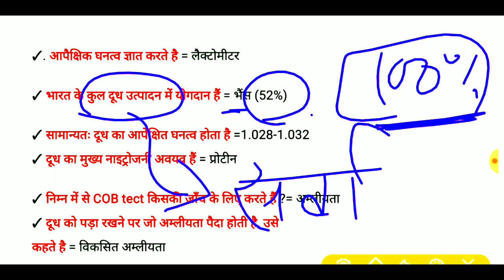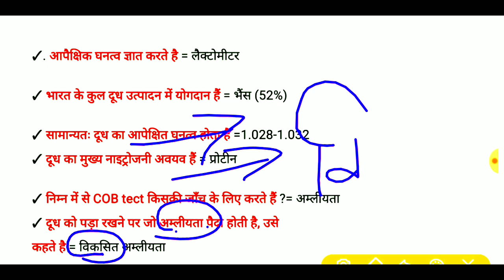पशुपालन विज्ञान महत्त्वपूर्ण प्रश्न |Animal Husbandry Most Important Questions 2021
कृषि की विभिन्न प्रतियोगी परीक्षाओं के लिए महत्वपूर्ण बुक्स :- 📚

👉 *एग्रीकल्चर  टॉप - 5 बुक* हिंदी मे 👈

1. एस आर कांटवा ( SR KANTWA Book) Letest Eddition  हिंदी मे

2. एग्रीकल्चर गाइड - ( Surandra Haritwal )

3. नीम राज सुंडा ( हिंदी मे) :-

4. एग्रीकल्चर साइंस ( पुष्पेंद्र कुमार)

5. मूलभूत कृषि ( NR SUNDA, PD CHODHARY)

👉 कृषि पर्यवेक्षक ( Agriculture Supervisor) बेस्ट बुक 2021 👈

1. एग्रीकल्चर गाइड - ( Surandra Haritwal )

2. हैंडबुक ऑफ एग्रीकल्चर सुपरवाईजर

3. एस आर कांटवा ( SR KANTWA Book) Letest Eddition  हिंदी मे

4.

*JET / ICAR / BHU के लिए उपयोगी बुक्स 📚 -* 👇

1. NSA जेट गाइड 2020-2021 ( Dr. राजीव चौधरी)

2. वस्तुनिष्ट कृषि विज्ञान ( Dr. Pd चोधरी)

3.  जेट गाइड ( HINDI )

4.  ए कंपेटेटिव बुक ऑफ एग्रीकल्चर
( Nr Sunda ) -

5. मूलभूत कृषि ( Nr Sunda, PD CHODHARY)

👉 एग्रीकल्चर  बुक ( हिंदी मे  ) 👈

1. एग्रीकल्चर सक्सेस  ( bhani Ram dal, Mamta dal) -

2. UP TGT एग्रीकल्चर बुक  ( Arihant) -

3. Bsc एग्रीकल्चर बुक 2021 - ( Arihant)

4. TGT PGT GIC LT कृषि  परीक्षा सोल्वड पेपर्स -

5. हैंडबुक ऑफ एग्रीकल्चर सुपरवाइजर -

👉कृषि विज्ञान विभिन्न प्रतियोगी परीक्षाओं के लिए उपयोगी बुक्स 📚

 👉 Agriculture Top 5 book's  in English  ( अंग्रेजी / English मे)👈

1. Compitative Book Of Agriculture ( Nr Sunda) -

2. Objective Agriculture ( SR KANTWA)

3.  Fundaments Of Agriculture ( Arun Katyayan) -

4. General Agriculture ( Muniraj Singh Rathore) -

5. Agriculture At a Glance ( Rk Sharma)

Other Agriculture Book's in English -

1. Objective Agriculture ( Rl Arya)

2. Objective Agriculture ( Neem Raj Sunda) -